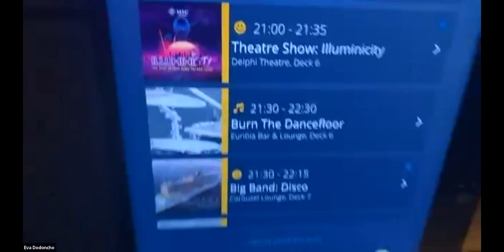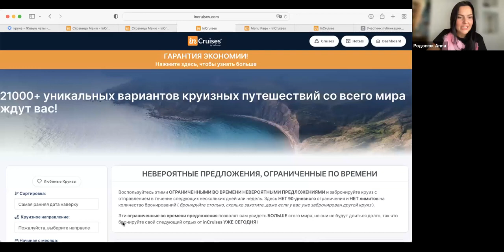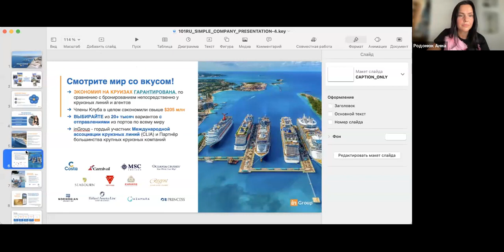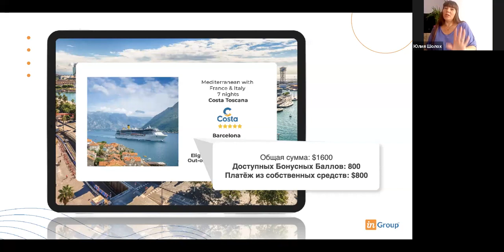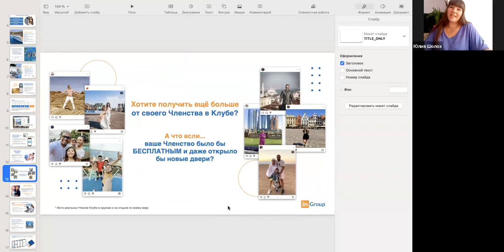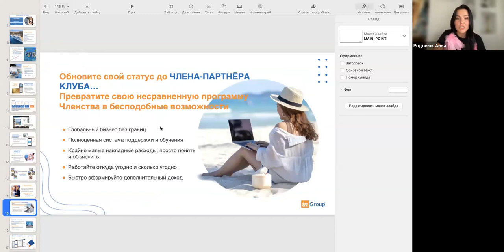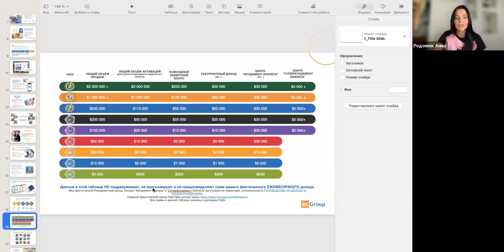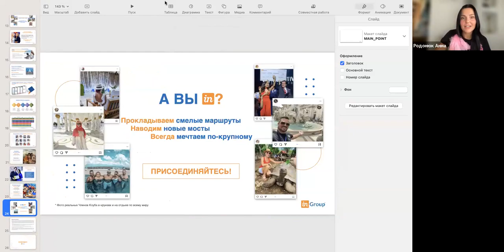Круизный клуб InCruises - презентация с лайнера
Подробнее по ссылке ниже

Группа в Фейсбуке - " Элитный круизный отдых"